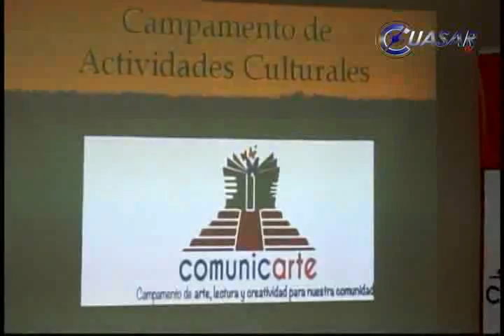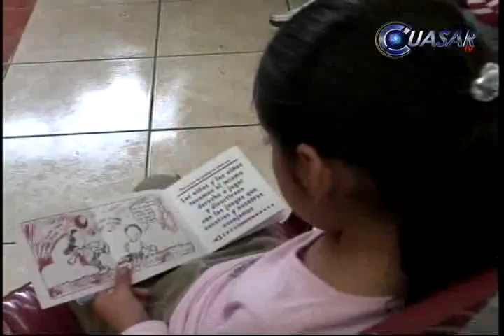Noticias de Michoacán, CuasarTv 24 de Julio de 2014